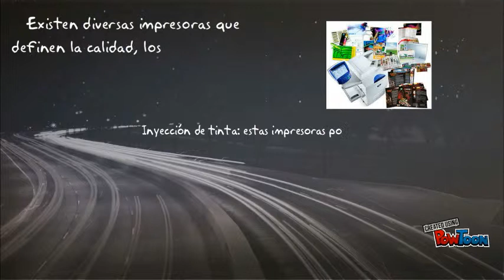TIPOS DE IMPRESIÓN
TIPOS DE IMPRESIÓN-- Created using PowToon -- Free sign up -- Create animated videos and animated presentations for free.  PowToon is a free tool that allows you to develop cool animated clips and animated presentations for your website, office meeting, sales pitch, nonprofit fundraiser, product launch, video resume, or anything else you could use an animated explainer video. PowToon's animation templates help you create animated presentations and animated explainer videos from scratch.  Anyone can produce awesome animations quickly with PowToon, without the cost or hassle other professional animation services require.